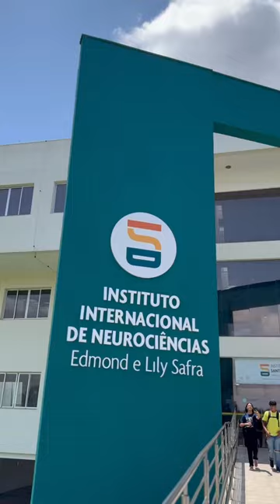[SNCT 2024] Tutoria de projetos com estudantes de escolas públicas de Macaíba/RN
Colocando a ciência e a pesquisa em prática!

O ISD recebeu estudantes do Centro de Educação Rural Alfredo Mesquita Filho (CERU), de Macaíba, para uma manhã de tutoria em projetos científicos com professores e estudantes do Programa de Mestrado em Neuroengenharia.

A ação faz parte da preparação para a Feira de Ciências e Mostras Científicas do Instituto, que acontece nos dias 16, 17 e 18 de outubro e faz parte da programação da Semana Nacional de Ciência e Tecnologia.

Na ocasião, os alunos aprenderam sobre procedimentos e conceitos científicos e fomentaram ideias de projetos, para retornarem durante o evento com seus próprios trabalhos!

A Feira de Ciências e Mostras Científicas do ISD recebe inscrições de escolas até 10 de outubro. nas abas 'Comunicação e Eventos’ e 'Feira de Ciências e Mostras Científicas - SNCT 2024'.